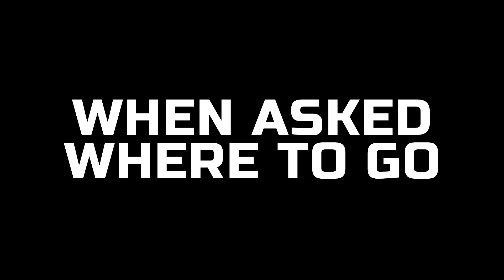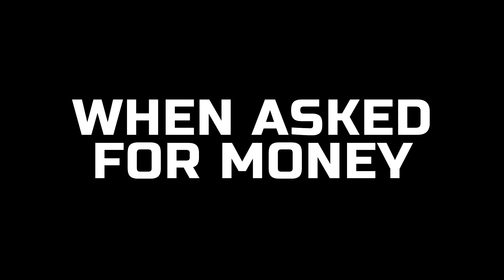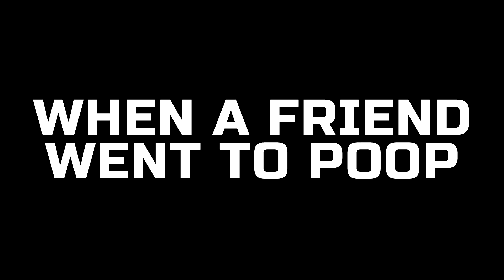Igorots React to Things